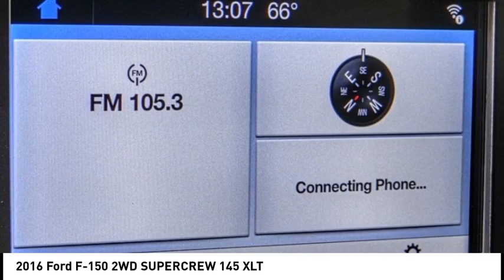2016 Ford F-150 ESCONDIDO,CARSLBAD,VISTA,SAN MARCOS,SAN DIEGO 606515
2016 Ford F-150 2WD SUPERCREW 145 XLT

GOSCH FORD ESCONDIDO PROUDLY SERVING ESCONDIDO, CARSLBAD, VISTA,SAN MARCOS, SAN DIEGO, AND SURROUNDING SOUTHERN CALIFORNIA LOCATIONS. THIS GRAY 2016 Ford F-150 IS EQUIPPED WITH A 2.7L V6 EcoBoost, AUTOMATIC TRANSMISSION, AND RECEIVES AN ESTIMATED 18 City/25 Hwy MPG. GOSCH FORD ESCONDIDO 1717 AUTO PARK WAY ESCONDIDO CA 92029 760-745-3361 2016 Ford F-150 2WD SUPERCREW 145 XLT CARFAX One-Owner. Clean CARFAX. Lithium Gray 2016 Ford F-150 XLT RWD 6-Speed Automatic Electronic 2.7L V6 EcoBoost Welcome to Gosch Ford Escondido Located in Escondido, CA, Gosch Ford Escondido is proud to be one of the premier dealerships in the area. From the moment you walk into our showroom, you'll know our commitment to Customer Service is second to none. We strive to make your experience with Gosch Ford Escondido a good one ?? for the life of your vehicle. Whether you need to Purchase, Finance, or Service a New or Pre-Owned Ford, you ??ve come to the right place. Recent Arrival! 19/26 City/Highway MPG Awards: * 2016 KBB.com Brand Image Awards Stock #: 606515 | VIN: 1FTEW1CP7GKF32699 | 2016 Ford F-150 2WD SuperCrew 145 XLT SECURITY SYSTEM AIR CONDITIONING Gosch Ford Escondido